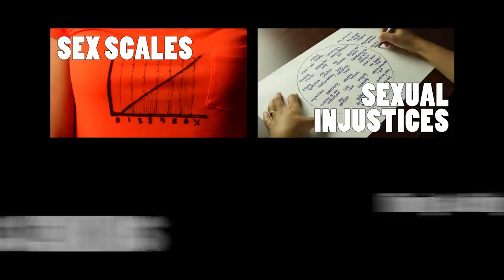Ask Lindsey: Circumcision, Inverted Uterus, and Not Liking Masturbation - 24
In which Lindsey answers some pressing questions.